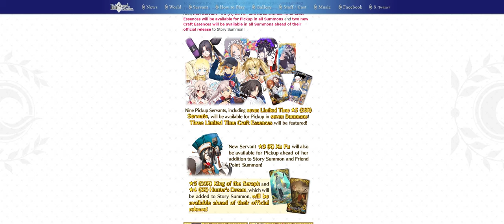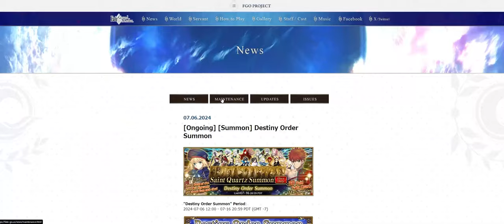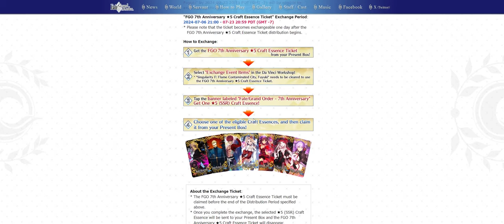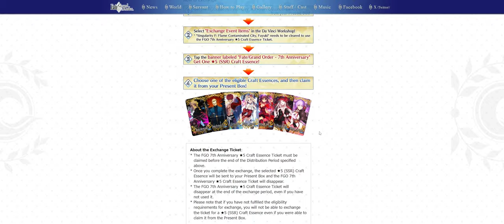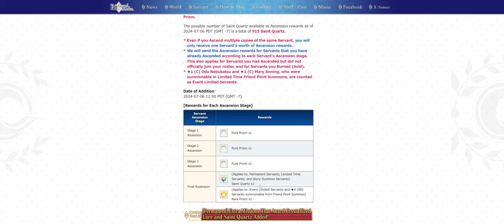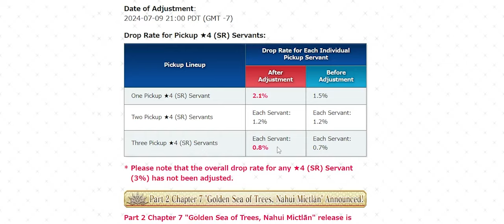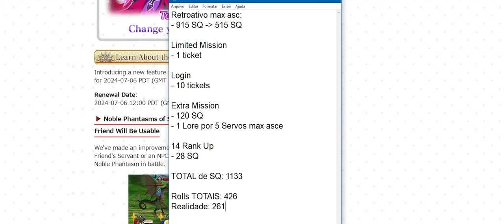426 ROLLS de ANIVERSÁRIO! Exclusividades do NA | Resumão 7º Aniversário 【FGO/NA】